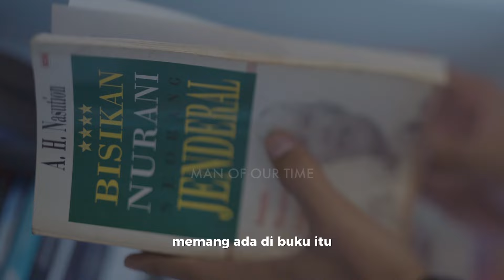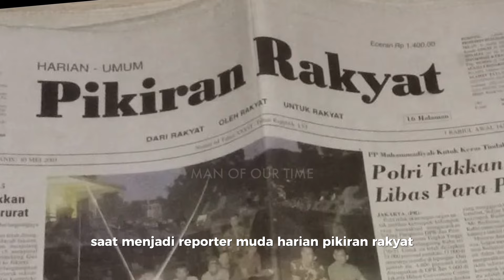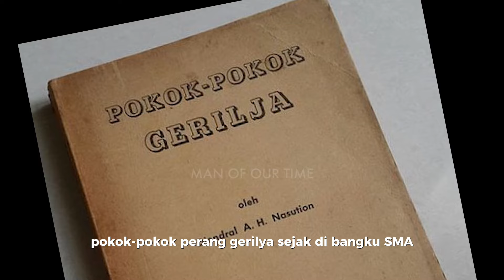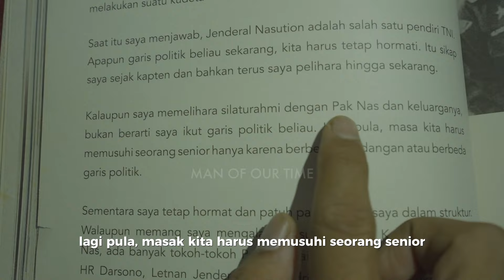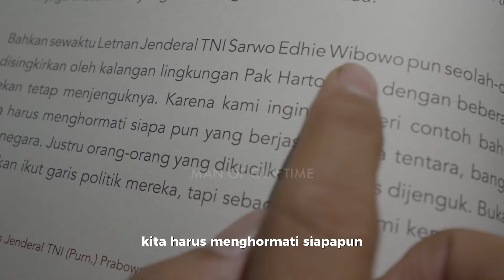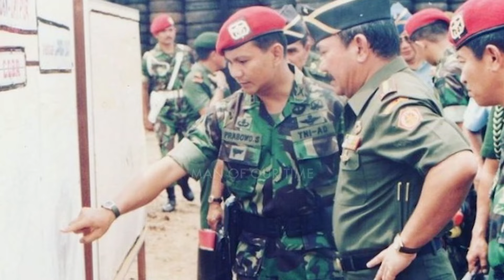The Man of Our Time - Kisah Persahabatan musuhnya Cendana dengan Prabowo Subianto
Menurut Jenderal Besar TNI A.H. Nasution, Prabowo Subianto adalah salah satu panutan untuk generasi muda yang mau belajar memanusiakan manusia seutuhnya.
"Tidak harus bergolongan sama untuk tetap menghormati seseorang, ingatlah jasa-jasanya," itulah yang selalu digaungkan oleh Prabowo Subianto.
Generasi muda harus dapat memetik pesan beliau, yaitu tetaplah hormat kepada siapapun meskipun berbeda pemahaman politik dan lainnya.
The Man of Our Time adalah video dokumenter berisi catatan pengalaman, pengamatan, pemikiran, dan perjuangan Prabowo Subianto.